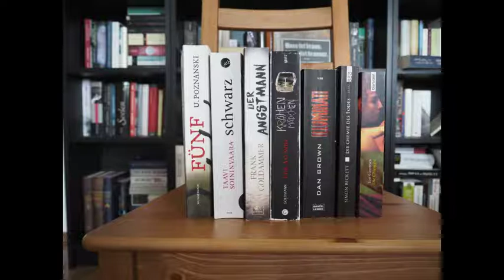[Offene Reihen] Krimis und Thriller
Ich möchte Euch heute meine offenen Reihen vorstellen und mir auch wenig bewusster machen, wie viele offenen Reihe ich eigentlich besitze.

"Die Chemie des Todes" von Simon Beckett

"Der Angstmann" von Frank Goldammer